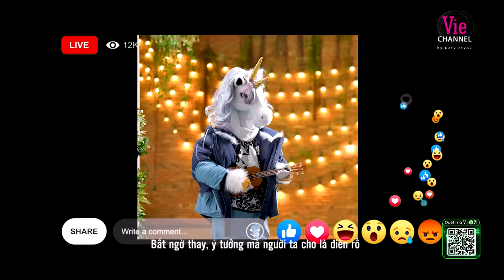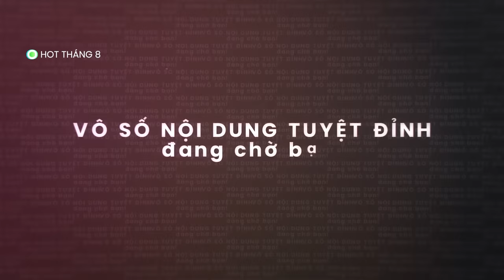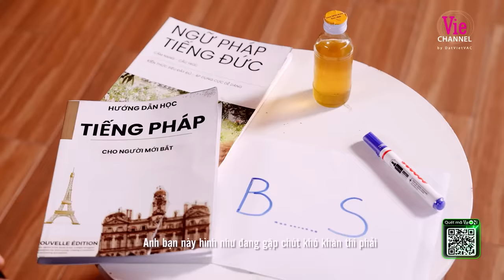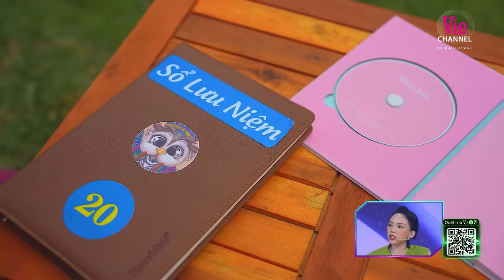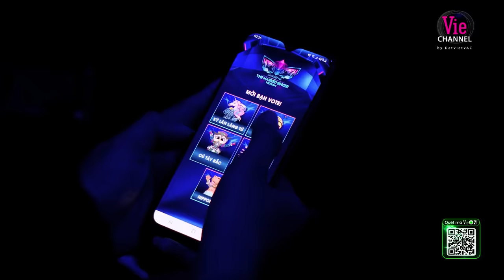Ca Sĩ Mặt Nạ Mùa 2 - Tập 4: Đối thủ mới - Ong Bây Bi, Bạch Khổng Tước | The Masked Singer Vietnam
Playlist Tập 4 - Ca Sĩ Mặt Nạ - The Masked Singer Vietnam Mùa 2

00:00 | Intro
11:58 | Tell Me Why - Kỳ Lân Lãng Tử
30:24 | Giá Như Cô Ấy Chưa Xuất Hiện - Ong Bây Bi
50:27 | Vùng Ký Ức - HippoHappy
1:14:39 | Như Lời Đồn - Bạch Khổng Tước
1:33:47 | Tình Yêu Màu Nắng - Cú Tây Bắc
👉 Đăng ký ngay thẻ tín dụng VIB LazCard:

🔹 Hoàn đến 50% chi tiêu tại LAZADA.
🔹 03 mã miễn phí vận chuyển mỗi tháng khi mua hàng tại Lazada
🔹 Hoàn 100% phí thường niên năm đầu
🔹 Hoàn thêm 100% giá trị giao dịch đầu tiên.

Với hương vị tươi mát, sảng khoái, bia Pháp cao cấp - 1664 Blanc cho tiệc vui thêm bất ngờ, khoảnh khắc thêm đáng nhớ.

▶ Tìm nghe các bản audio của Tập 4 The Masked Singer Vietnam - Ca Sĩ Mặt Nạ Mùa 2 tại đây
▶ Follow playlist The Masked Singer Vietnam - Ca Sĩ Mặt Nạ Mùa 2 để được cập nhật sớm nhất khi audio được phát hành